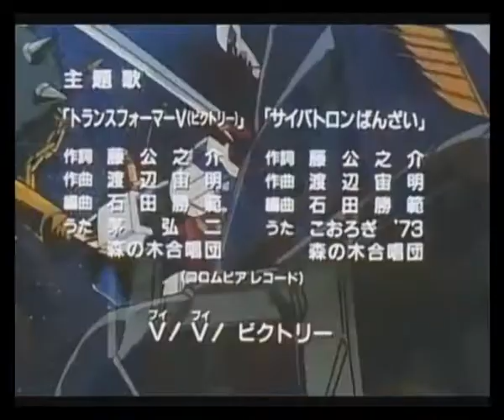Transformers Victory 01 Star Saber, El Guerrero Interestelar